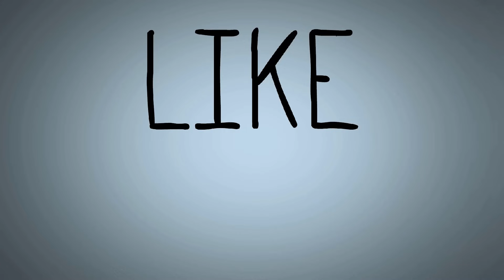The HARSH REALITY Behind Why Sigma Males Have FEW or NO FRIENDS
Discover the intriguing world of Sigma males and unravel the enigmatic reality behind their limited friendships in this thought-provoking video. Delve into the distinct qualities that set them apart from the crowd, as they prioritize self-reliance, exhibit lateral leadership, and navigate the social landscape as modern-day nomads. Witness their empathetic nature which often thrives from afar, and explore how their unique approach to social energy shapes their interactions. This video sheds light on the deeper reasons why Sigma males choose quality over quantity in friendships, and how their commitment to authenticity results in a path less traveled. Join us on this insightful journey as we unveil "The Harsh Reality Behind Why Sigma Males Have Few or No Friends."